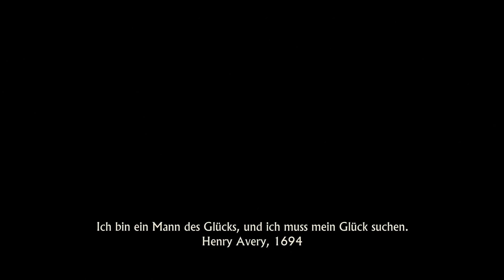Uncharted 4 - #1 - Fromm wie im Kloster - Lets Play - [HD][PC] - Uncharted 4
Uncharted 4 - A Thief's End - #1 - Fromm wie im Kloster

Wir beginnen das Abenteuer gleich einmal mit Schelte im Kloster. Der junge Drake landete hier nach dem Tod seiner Mutter. Aber unser älterer Bruder ist nicht weit und holt uns hier raus.

Nathan Drake bestreitet ein neues Abenteuer, diesmal zum ersten Mal auf der Playstation 4. Bacon spielt dies natürlich und zwar immer am Dienstag und am Freitag.